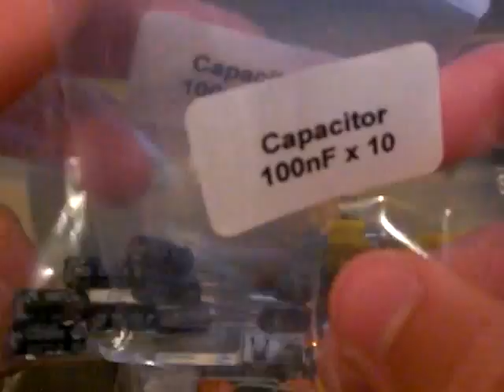Raspberry Pi - Getting Started - Electronics Basics...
In this tutorial I show you some electronics basics... We have a look at certain components and their different jobs. Here is my channel:

NOTE: I apologise for the quality of both the video and my teaching. This was made when I was quite inexperienced!

The Raspberry Pi Guy

That clicking isn't me: it appears to have come from something in the background

Here is the link for my case: